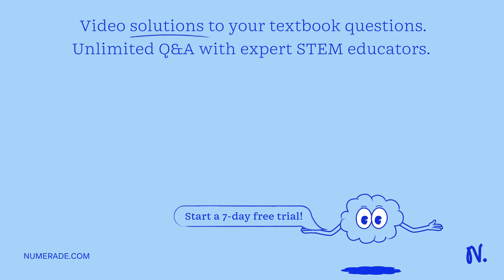The Gulf of Mexico dead zone is an area of hypoxic waters at the mouth of the Mississippi River. It…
The Gulf of Mexico dead zone is an area of hypoxic waters at the mouth of the Mississippi River. Its area varies in size, but can cover up to 6,000-7,000 square miles. The zone occurs between the inner and mid-continental shelf in the northern Gulf of Mexico, beginning at the Mississippi River delta and extending westward to the upper Texas coast. Thousands of farms are located along the Mississippi River and its tributaries and as water washes into the river after a heavy rain, it brings with it nutrients from fertilizers added to farmland. These materials flow downriver and eventually enter the Gulf of Mexico, where they create conditions for a dead zone: an area of low to no oxygen that results in the death of fish and other marine life. The Gulf of Mexico is a major source area for the seafood industry. The Gulf supplies 72